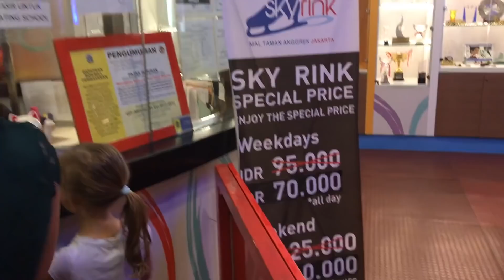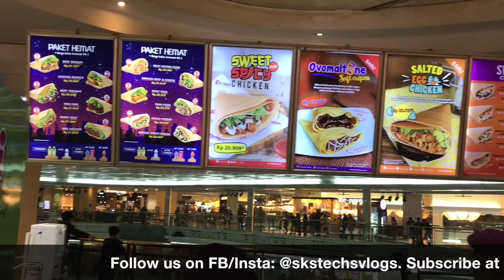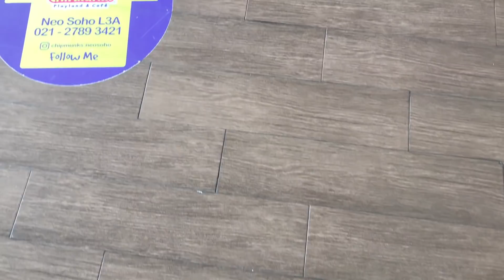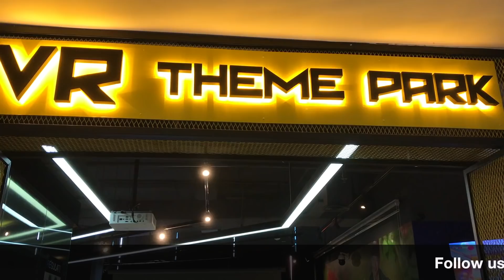Why Malls in Jakarta are Insane? Central Park and Taman Anggrek | Vlog #15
Hi Guys,
These malls are insane. All you need to know about these!!
Must visit malls:
1. Central Mall
2. Taman Anggrek

Gear I use:
iphone 7
Smooth 4 Gimble